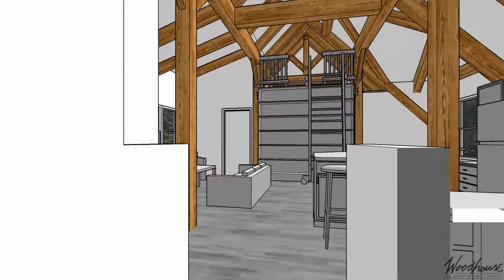Custom - NY Carriage House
-996 SF Gross Living (1st & 2nd Floors)
-Located in New York
-White Oak Frame